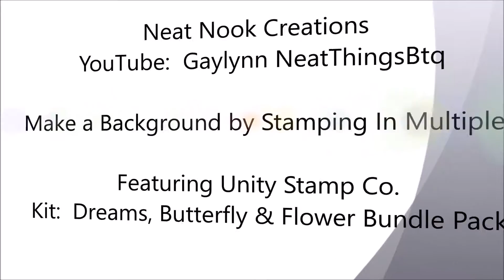Gaylynn NeatThingsBTQ Background Stamping In Multiples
Kit:  Smile In Your Dreams